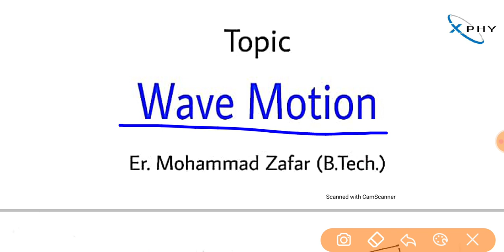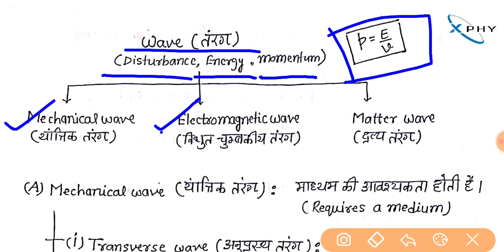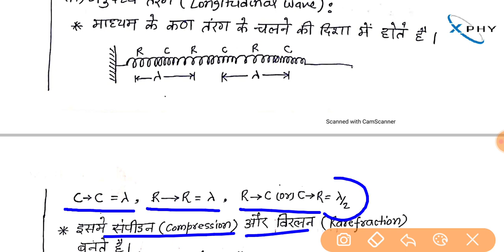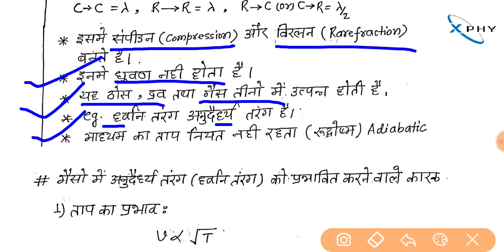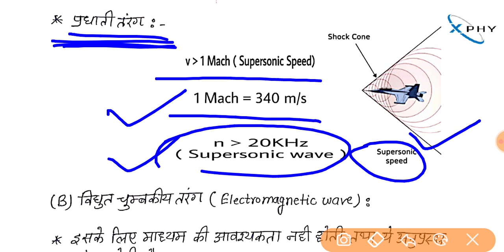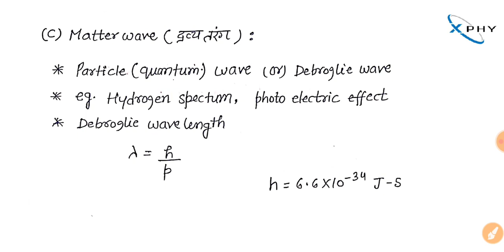XPHY | Aacharya | Physics | Wave Motion | memorable points | Airforce, NDA, Navy, RLY | Er. M Zafar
This video contains all information about wave and it's motion like mechanical wave, electromagnetic wave, matter wave etc. This video helps all aspirants appearing in mentioned examination like Airforce, NDA, Navy, Railway etc.